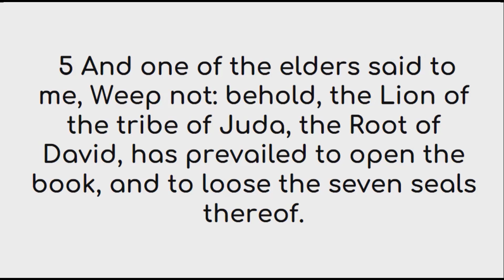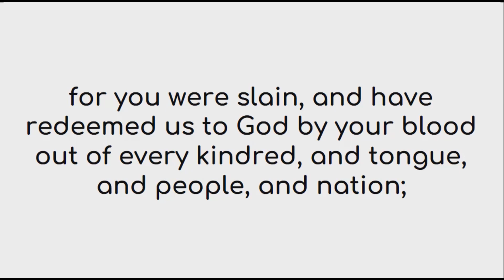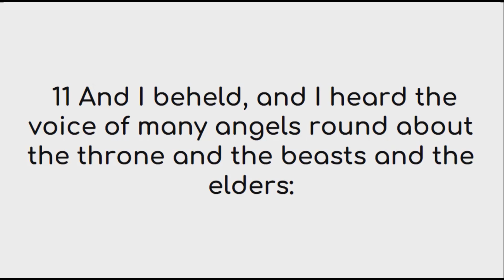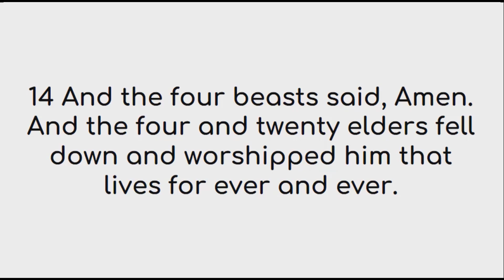Revelation 5 American King James Version (UK English)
All praises and glory and honor to God who inspired various authors through the Holy Spirit to reveal Himself to seek and find us who were lost. This video of Revelation Chapter 5 American King James Version is made with deepest gratitude and admiration for the person(s) who gave this version of the word of God, the American King James Version, to the public domain. We find this version easy to read and the audio and text videos help with easy reading on the go.